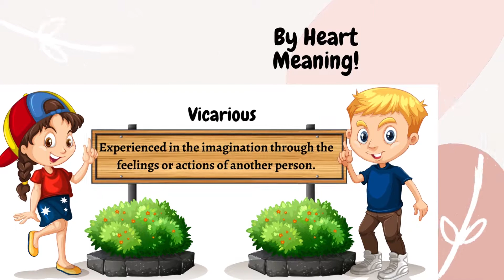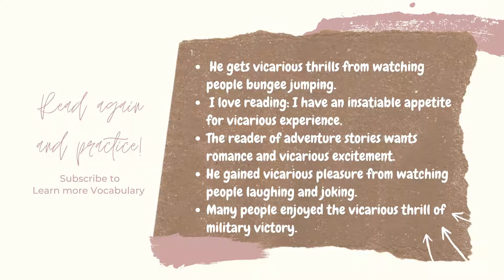GRE Vocabulary with example sentences No: 41- Vicarious